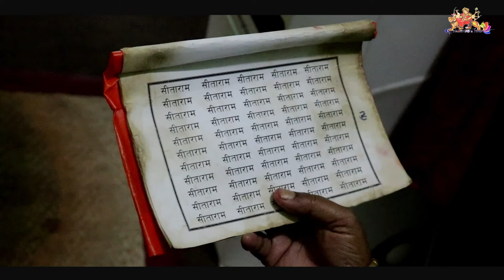बर्का घर छोट बिचार maithali short movie 2020/maithili film/new film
प्रणाम सम्पूर्ण मे पारिवारिक घटना मे आधारित्त बरका घर छोट बिचार मैथिली छोट फिल्म अबश्य देखब उचित सलाह सुझाब और देखला के बाद प्रतिक्रिया जरुर देब "Chhinnamasta Films Official" के LIKE, SUBSCRIBE जरुर करू.maithali_film short_film commedy #